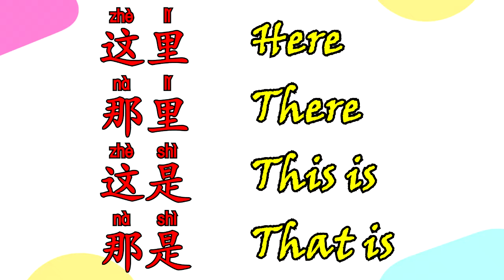27 Learn Chinese New Words Everyday (here, there, this, that) - រៀនភាសាចិនងាយៗប្រចាំថ្ងៃ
27 Learn Chinese New Words Everyday (here, there, this, that) - រៀនភាសាចិនងាយៗប្រចាំថ្ងៃ